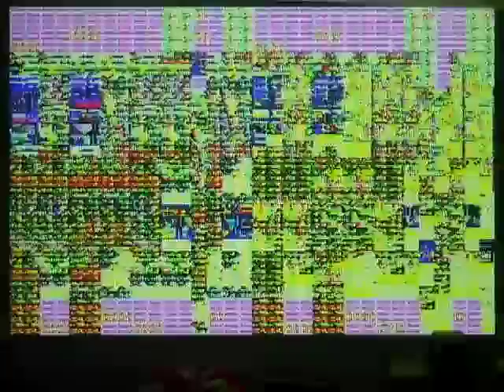bent SNES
An early test of one of my super nintendos that I circuit bent to become a VJ tool. The interface isn't finished yet, so it doesn't really show what it's capable off.
It looks nice anyway.
The picture is painted with a Game called Fun'n'Games, which is kinda like Mario Paint, but a little different.